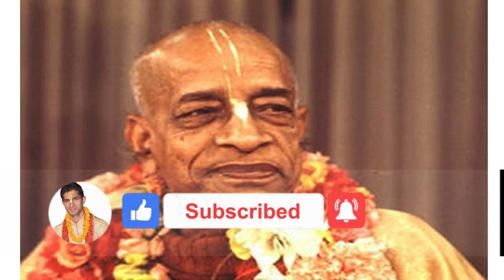Gopashtami Ki Katha - Happy Gopashtami| - गोपाष्टमी की कथा | Gopashtami Ki Katha- By Rupanuga Das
nathdwara gopashtami, gopashtami puja, gopashtami pad, gopashtami puja vidhi, gopashtami pushtimarg kirtan, gopashtami status, maithili thakur gopashtami mahotsav madhepura, gopashtami video